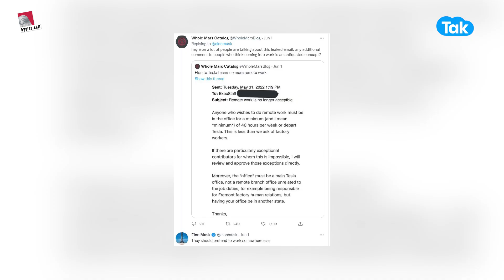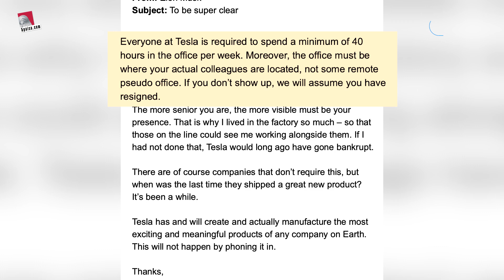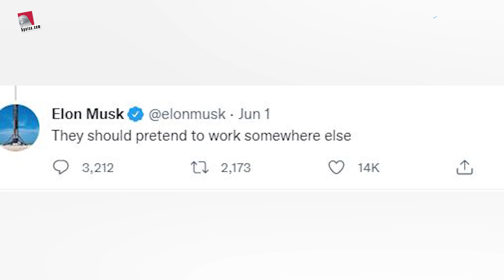टेस्ला के कर्मचारियों को नया फरमान! |BIZ Tak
5paisa is the fastest growing discount broker app with 2+ million happy customers and over 10 million app users. 5paisa offers all financial services like Equity Trading, Mutual Funds, Insurance, Research Products, Commodity and Currency Trading, Digital Gold Investment, US Stocks and more.